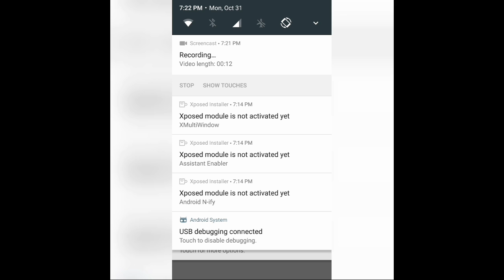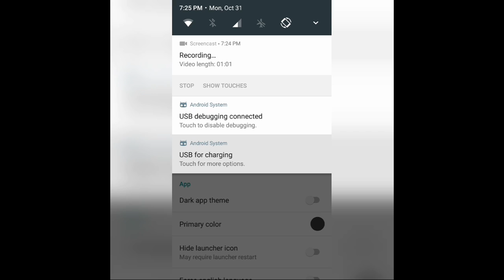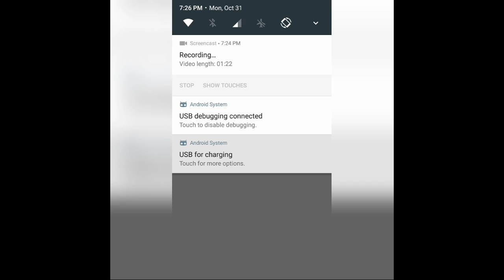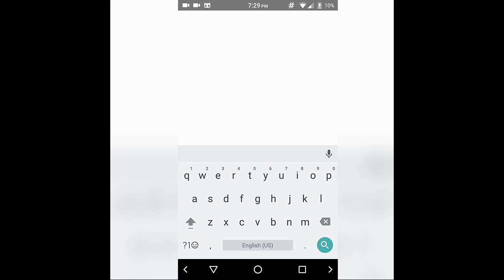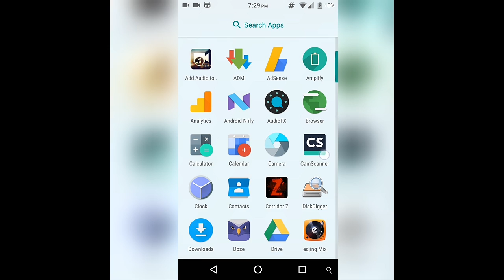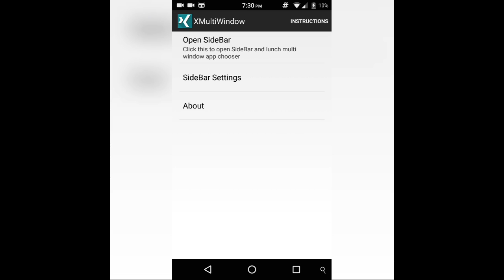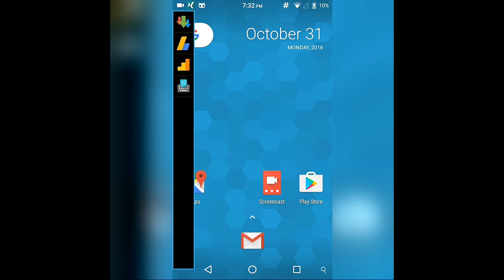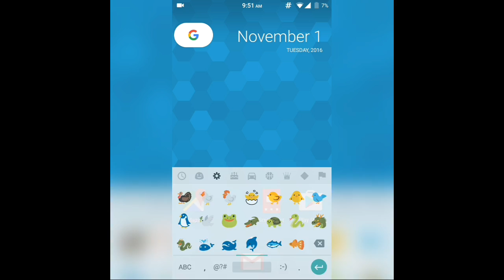How to install Android N (just like Pixel/XL)on any device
-Removed-

Here are the links of the apps u need to get Android Nougat features on any phone...

Android N-ify

Assistant Enabler

XMultiWindow

Zip File(Latest Emojis)

Both ,Google Keyboard and Doze apps are available on PlayStore

-Removed Permanently-